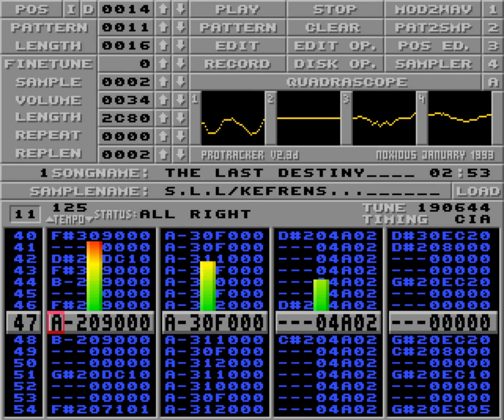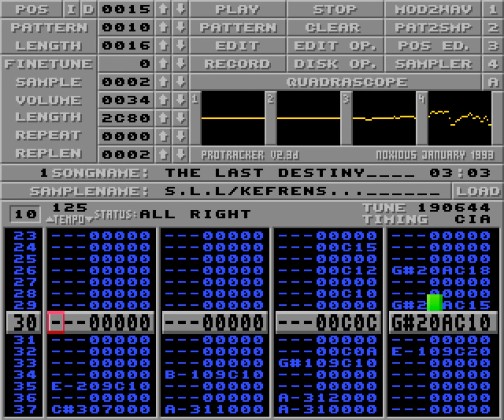The last destiny by S.L.L